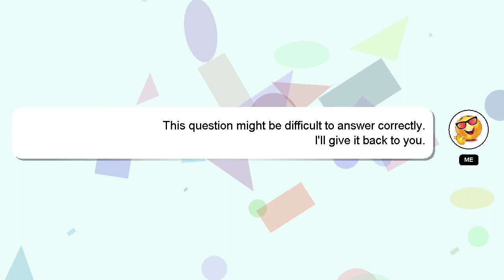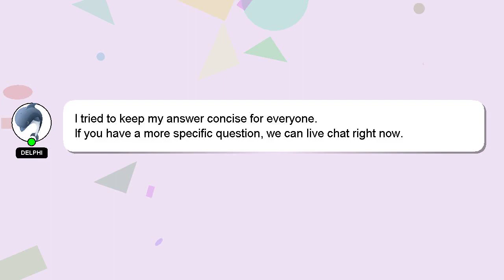How to clear igi 1 mission 1?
Let me give you a brief introduction of who I am, Hey, I'm known as Delphi. I am at your disposal to help you with any questions you have. - How to clear igi 1 mission 1?

*1 What we are experimenting :*